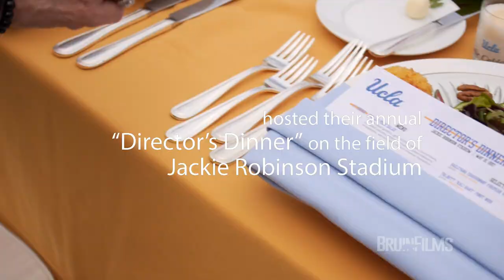2017 Director's Dinner